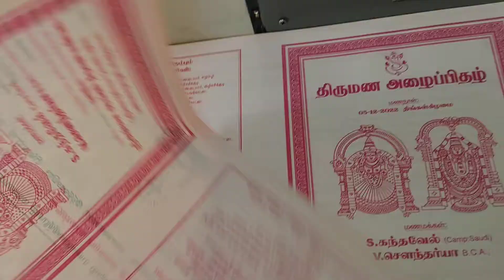A3 leaf printing 3302H